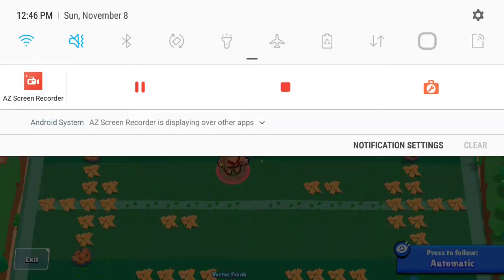I wanted to use super but accidentially goal